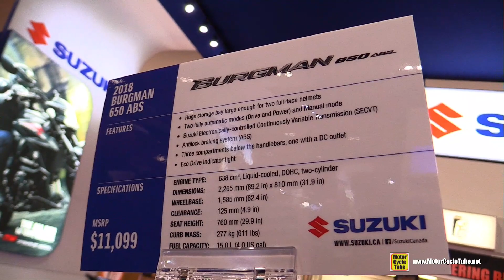2018 Suzuki Burgman 650 ABS - Walkaround - 2018 Toronto Motorcycle Show